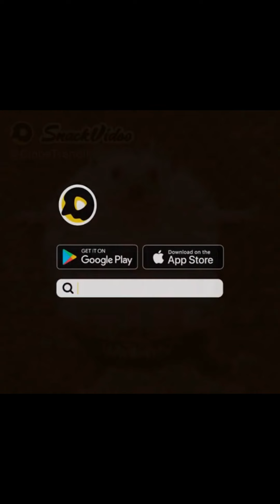Funny Videos Animals & Pets #03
These Videos Can Make You Laugh Out Loud.